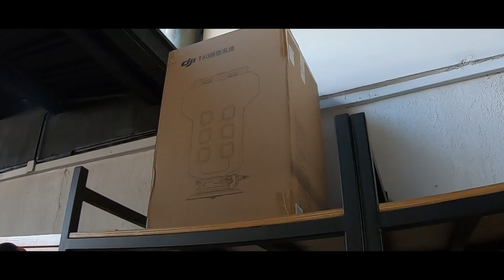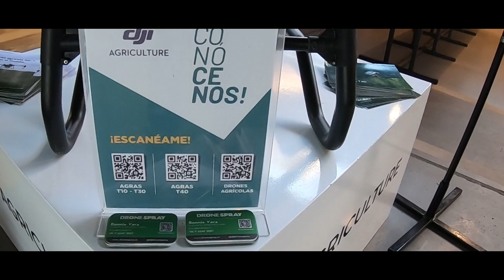Dronespray en TKOF (showroom DJI AGRICULTURE)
¡Ahora encuéntranos en Santiago!📍Bienvenido @tkof.aero 🤝 ✍️

🇨🇱Estamos felices 🎉 tenemos el agrado de incorporar un nuevo Partner a la red de Distribución Dronespray® 📍🇨🇱

👨🏼‍🌾💬  TKOF, empresa con gran experiencia en aeronáutica, ubicados en el Aeródromo Eulogio Sánchez (Tobalaba) La Reina, Santiago

😃📣 Desde ya, te invitamos a visitar su Showroom donde podrás obtener venta de repuestos y equipos.Bienvenidos @tkof.aero 🥇

𝐃𝐉𝐈 𝐀𝐆𝐑𝐈𝐂𝐔𝐋𝐓𝐔𝐑𝐄
𝐃𝐫𝐨𝐧𝐞𝐬𝐩𝐫𝐚𝐲®📲